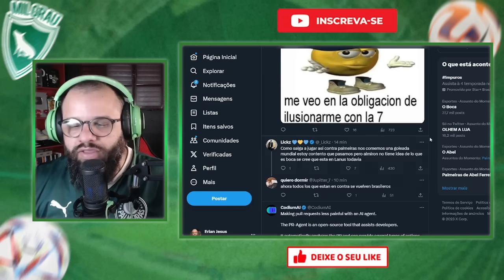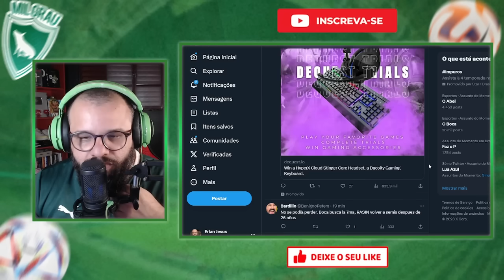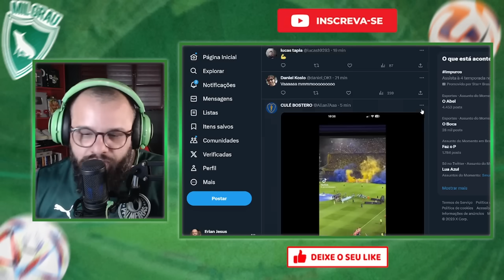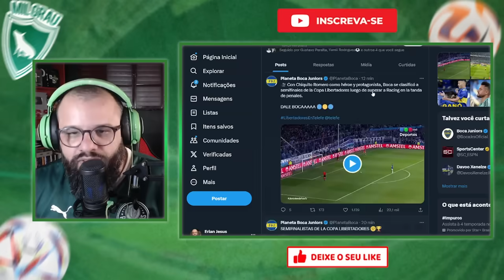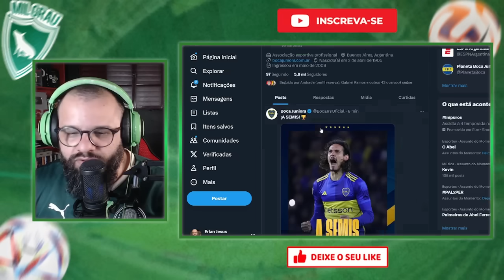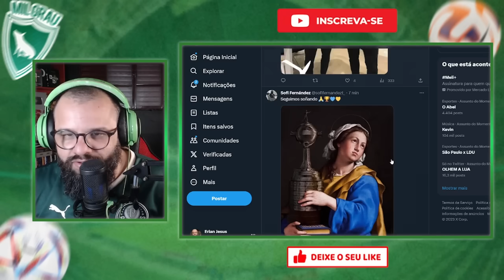VEJA A REAÇÃO DOS TORCEDORES DO BOCA JUNIORS COM O CONFRONTO CONTRA O PALMEIRAS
HORA DA VINGANÇA? PALMEIRAS VAI ENFRENTAR O BOCA JUNIORS NA SEMIFINAL E TORCIDA REAGE

O Palmeiras empatou com o Deportivo Pereira no Allianz Parque, mas com o resultado de 4 a 0 no primeiro jogo, se garantiu na semifinal da Libertadores e agora enfrenta o Boca Juniors, veja os comentários da torcida sobre isso.

"ELES SÃO DIFERENTES DO FLAMENGO..." PEDRINHO DÁ AULA E ANALISA GOL DE VEIGA